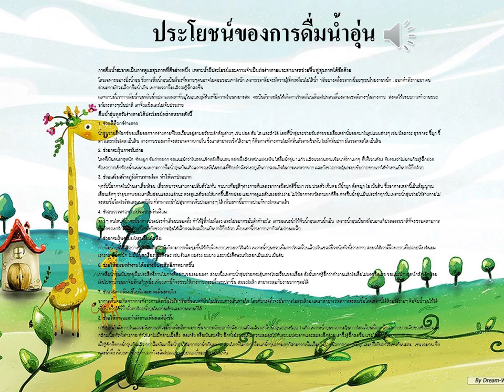อาหารและสุขภาพ ประโยชน์ของการดื่มน้ำอุ่น